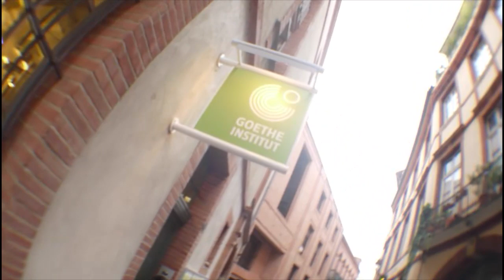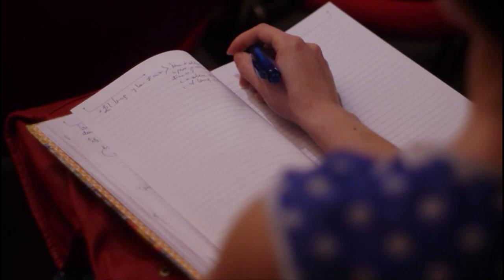Deutsche und französische Phénomenologie im Gespräch (Ecole d'été franco-allemande)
Ecole d'été franco-allemande / Deutsch-französische Sommerschule.
"Interactions des philosophies allemande et française contemporaines" / ''Wechselwirkungen der deutschen und französischen Philosophien der Gegenwart".
3 - 15 septembre 2012 / 3 - 15 September 2012. Toulouse

MARDI 4 SEPTEMBRE / DIENSTAG 4. SEPTEMBER

Deutsche und französische Phénomenologie im Gespräch/ Dialogue entre les phénomenologies allemande et française.

Lieu/ Ort : Goethe Institut Toulouse.

Présentation/ Vorstellung des Buches Neue Phänomenologie in Frankreich von Hans-Dieter Godek und Laszlo Tengelyi (Suhrkamp 2011) und des Buches Transzendentale Archäologie - Ontologie - Metaphysik. Methodologische Alternativen in der phänomenologischen Philosophie Husserls von Georgy Chernavin (Libri Virides 7, Nordhausen 2011).